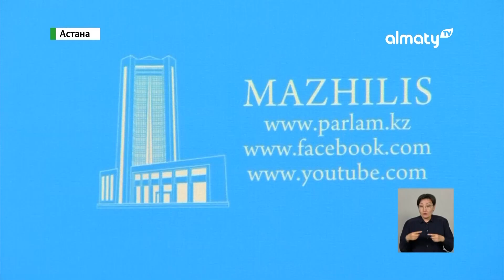Атыраудағы қамыс өрті бүгін, ертең толық сөндіріледі Юрий Ильин